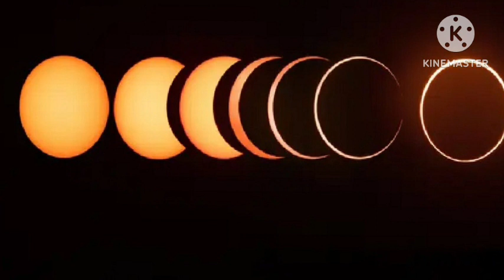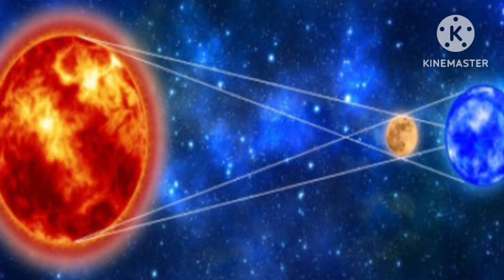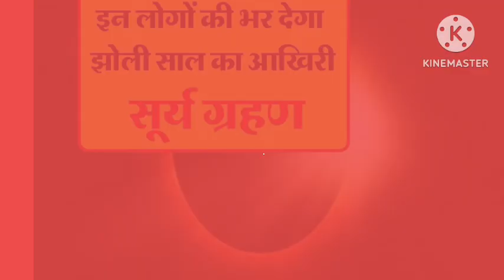सूर्य ग्रहण2023 सूतक टाइम एक दम सही जानकारीऔरजाने ग्रह में क्याकरे क्याना करें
सूर्य ग्रहण 2023 सूतक टाइम एक दम सही जानकारीऔर जाने ग्रहण में क्या करे क्या ना करें